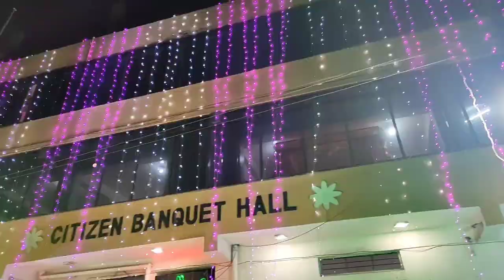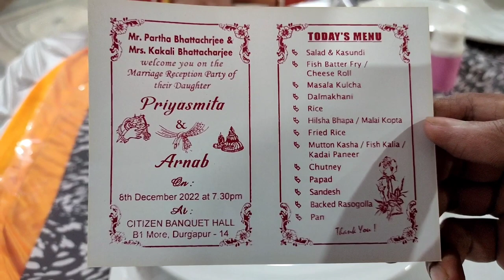Biye Bari Food | Biye Bari Menu | Wedding Menu | বিয়েবাড়ির খাওয়া দাওয়া | Mutton | Ilish | Vetki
আমার সাথে Social Media তে Connect করতে পারো ❤️